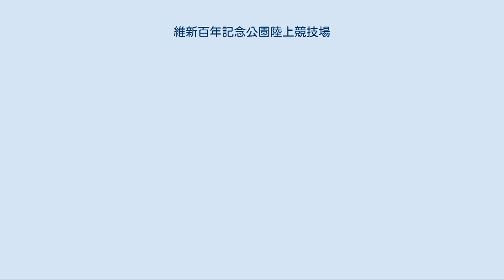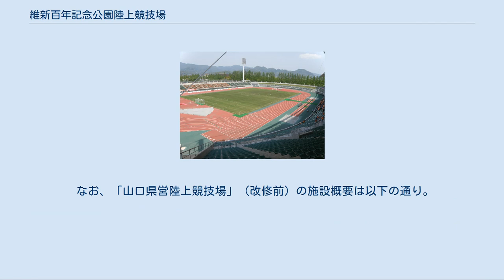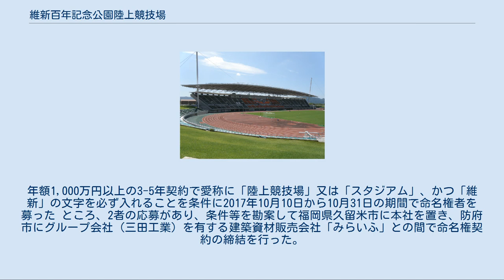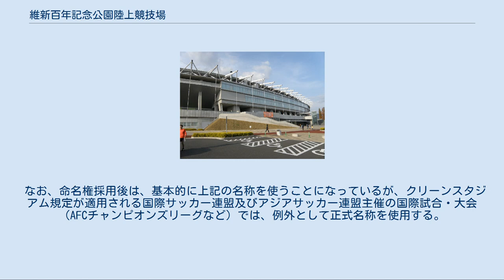維新百年記念公園陸上競技場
維新百年記念公園 」 維新百年記念公園陸上競技場 メインスタンド（第4コーナー側）からフィールドを臨む メインスタンド 維新百年記念公園陸上競技場（いしんひゃくねんきねんこうえんりくじょうきょうぎじょう、英: Ishin Memorial Park Stadium）は、山口県山口市維新公園四丁目の維新百年記念公園内にある日本陸上競技連盟公認第1種陸上競技場。
施設は山口県が所有し、一般財団法人山口県施設管理財団が指定管理者として運営管理を行っている。
 なお、福岡県久留米市に本社を置く建築資材販売会社の「みらいふ」が命名権を取得しており、2018年1月12日から「維新みらいふスタジアム」（いしんみらいふスタジアム、略称「みらスタ」）の呼称を用いている（後述）。
 1963年（昭和38年）5月に、同年10月開催の第18回国民体育大会の主会場「山口県営陸上競技場」として建設された、維新百年記念公園内で最も古くからある施設である。
 現在の競技場は、2011年（平成23年）に山口県で開催された第66回国民体育大会（おいでませ!山口国体）、第11回全国障害者スポーツ大会（おいでませ!山口大会）の主会場とすることを念頭に、2007年（平成19年）からの4年計画 で改築が行われたものである。
 設計のコンセプトとして以下の3点を掲げている。
 山なみと調和した雲のような風景 山々や公園の並木に囲まれた周囲の景観との調和に配慮し、メインスタンドの屋根はスタンド頂部を支点に高さ56.2mの2本のマストで吊られた半吊り屋根構造となっている（なお、屋根があるのはメインスタンドのみで、サイドスタンド・バックスタンドには屋根がない）。
 誰もがスポーツを楽しめる空間 トップアスリート向けだけではなく、一般県民にも広く利用されることを想定し、バリアフリーの対策としてエレベーターやスロープの設置といったユニバーサルデザインに配慮している。
 エコロジカルな競技場 雨水や地下水、太陽光などの自然エネルギーを有効に循環させて利用させている。
 改築にあたっては、現在の日本陸連第1種公認基準適合と共にJ2クラスの本拠地誘致を見据えて各種規格が見直され、トラックを400m×9レーン に増加、雨天走路の新設、バックスタンドおよびサイドスタンド下部の椅子席化（サイドスタンド上部は芝生席）とメインスタンド椅子席の個席化、夜間照明（鉄塔4基・1500ルクス確保）、大型映像装置（西側サイドスタンド裏）の設置などが行われた。
 新競技場はスタンド整備の落札業者が指名停止になるなどの問題のため一般競争入札が3度行われるなどのトラブルもあったが、当初の計画より半年遅れの2011年（平成23年）3月19日に完成した。
翌日の第39回全日本実業団ハーフマラソン大会がこけら落しとなる予定だったが、東日本大震災の影響でオープニングセレモニー並びに全日本実業団ハーフマラソン大会が中止となった。
2013年に当時中国リーグ所属だったレノファ山口FCがJリーグ準加盟した際に本競技場をホームスタジアム登録しており、2014年以後JFLおよびJリーグでのレノファのホームゲームは主に本競技場で開催されている。
 収容人員は20,000人とされている が、J2以上の公式戦では芝生席（約5,000人相当）が認められていないこと、レノファ山口がJ2に参入する際の2015年のJ2ライセンス審査において「芝生の常緑化」「常設記者席の設置」の必要性が指摘され2015年度末に改修工事を実施した 関係で、2016年時点での「入場可能数」は14,850人となっており、J1基準（収容人員15,000人以上）は満たしていない。
これについて、山口県知事の村岡嗣政は2016年5月17日の定例記者会見でレノファのJ1ライセンス申請に関連して「座席の増設など申請に必要な施設についてJリーグと打ち合わせて、支障がないようにしたい」とJ1ライセンス基準に適合した改修を行う計画があることを示唆、2016年シーズンオフに両サイドスタンドの芝生席の一部を立ち見席に改修して収容可能人員15,115人を確保した。
 なお、「山口県営陸上競技場」（改修前）の施設概要は以下の通り。
 山口県の行財政構造改革...